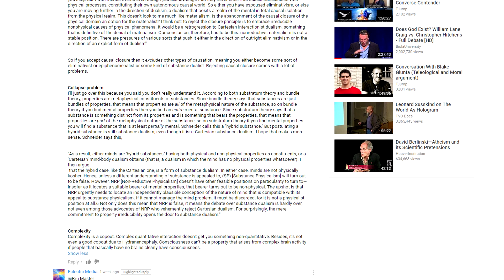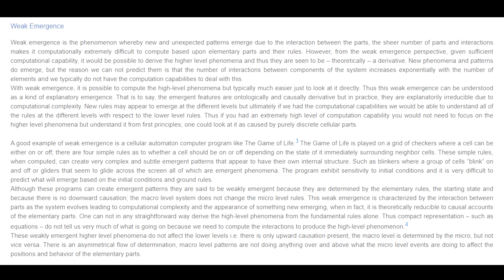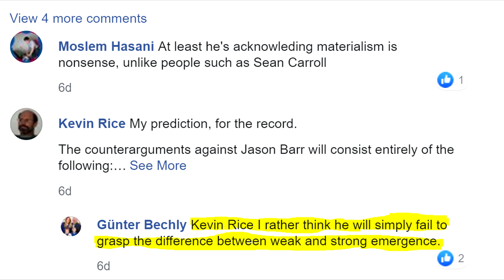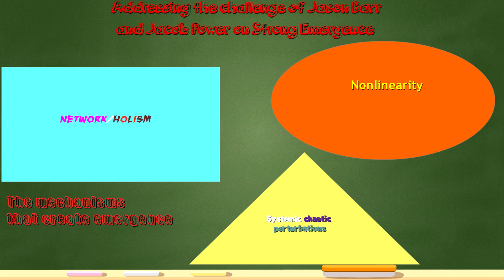Why strong emergence is not magic!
This presentation tries to settle the dispute about whether emergence, particularly strong emergence, is coherent and plausible.